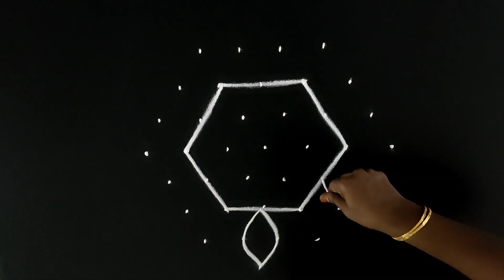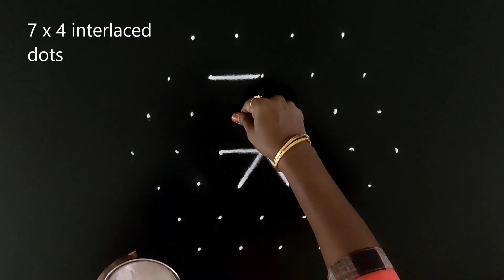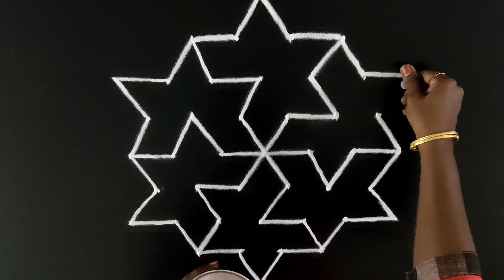cute kolam designs for friday | வெள்ளிக்கிழமை கோலங்கள் | vellikizhamai kolam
வெள்ளிக்கிழமை கோலங்கள் | kolam designs for friday with 5 dots
| friday kolam | 5 pulli kolam | kolam for apartments | vellikizhamai kolam. kolam designs, vellikilamai kolam, vellikilamai kolangal, friday kolangal, வெள்ளிக்கிழமை கோலம். kolam for friday and how to draw kolam for beginners.

Here you can watch different kolam designs like pulli kolam, padi kolam, sikku kolam, rangoli, free-hand kolam, chettinad nadu traditional kolam, flower kolam and many more. Includes how to put kolam designs, rangoli art rangoli art designs very easy rangoli very easy rangoli designs best rangoli designs best kolam designs best kolam channel friday kolam friday kolam designs apartment kolam easy rangoli friday rangoli friday kolangal with dots kolam for friday how to draw rangoli how to draw kolam poo kolam designs poo kolam with dots.